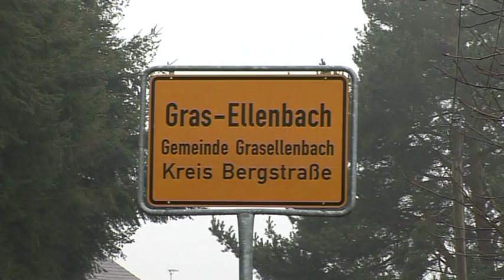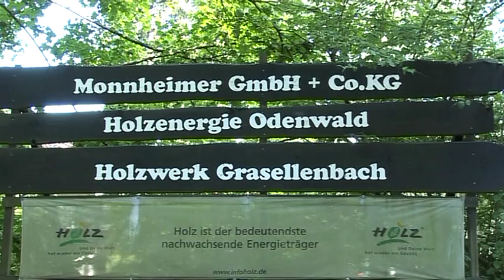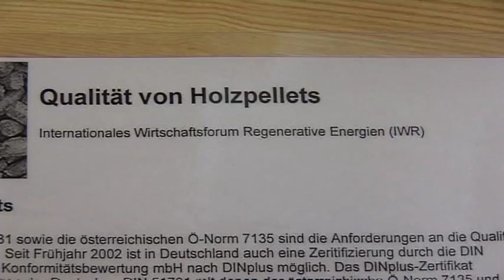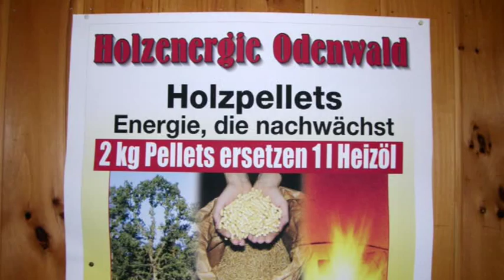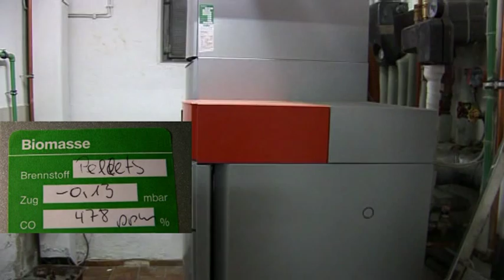Holzenergie Odenwald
Kraftwerk Sägemühle

Die Gesellschaft Holzenergie Odenwald GmbH & Co. KG (HEO) in Gras-Ellenbach (Landkreis Bergstraße) ist ein Zusammenschluss von sechs Odenwälder Sägewerken, die gemeinsam ihre Sägewerks-Nebenprodukte vermarkten. Sitz der 2004 gegründeten Gesellschaft ist das Sägewerk Monnheimer in Gras-Ellenbach. Das wichtigste Produkt der Holzenergie Odenwald sind Holzpellets, sie machen etwa 70 Prozent der Produktion aus, daneben beliefert die HEO auch Schulen mit Hackschnitzeln und produziert gepresste Holzbriketts für Zimmeröfen.

Die Aufnahmen zu dem hier gezeigten Filmausschnitt entstanden 2009 / 2010 im Rahmen der DVD "Bioenergie aus Hessen," ein Projekt der Initiative Bioenergie Hessen.
Autor des Films ist der Agrarjournalist Michael Schlag, Butzbach